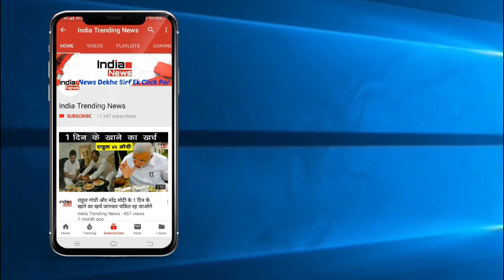Sapna Choudhary Returns Wearing A Hot Backless Saree !!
India Trending News (ITN) :  Sapna Choudhary Returns Wearing A Hot Backless Saree.